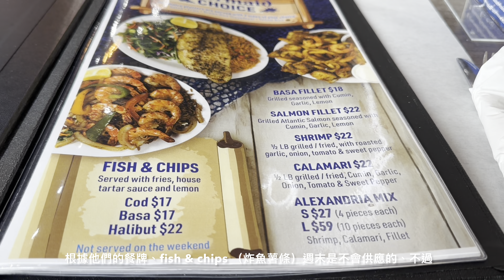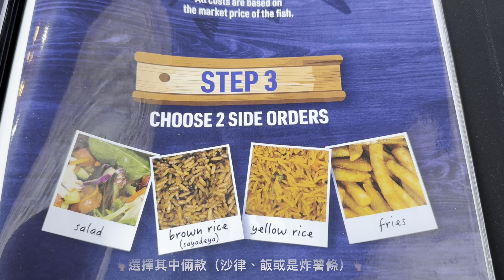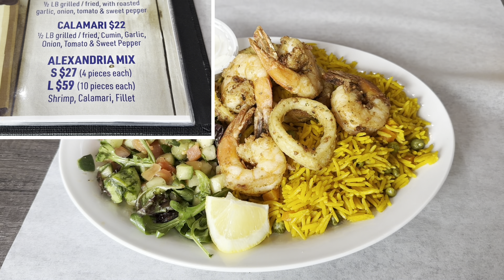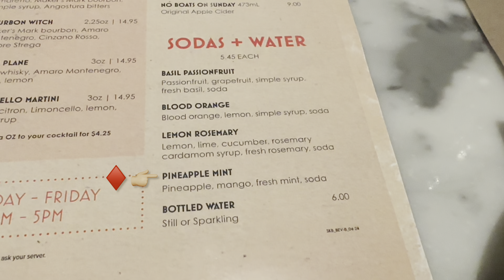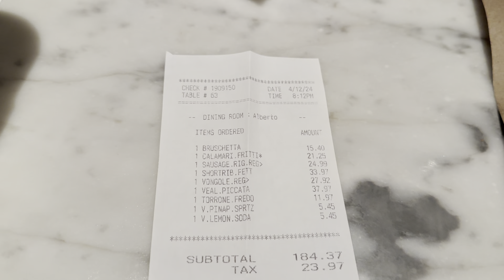【多倫多埃及式午餐&意式晚餐】評分高、有質素👍🏼兼有驚喜的埃及海鮮餐廳&受歡迎的意大利餐廳😋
去倆間各有特色的餐廳
本人不是食評家, 此影片不含廣告成份，全屬自費、個人意見/喜好及口味分享而已。食物水準, 種類及價格可能隨時有變, 食物價錢以餐廳menu 為準!
Mermaid Fish & Grill House: 4700 Ridgeway Dr Unit 72, Mississauga, ON L5M 2R9